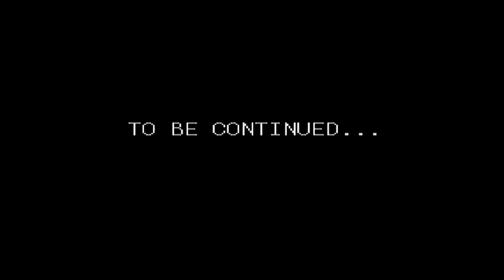[SFC] 슈퍼로봇대전EX - 최종보스 및 엔딩(통합편 및 슈우의 장)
데이터가 살아있네요...

통합편 00:28
슈우의 장 23:42